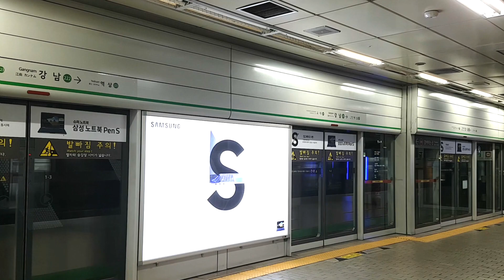서울교통공사 2호선 외선순환 열차 강남역 발차영상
서울교통공사 2호선 외선순환 열차 강남역 발차 영상 / EMU 2005

Seoul Subway Line 2 Outer Circle Line Train depart on Gangnam Station / EMU 2005

ソウル 地下鉄 2號線 外線循環 列車 カンナム駅 発車映像 / EMU 2005 ( ソウル交通公社 EMU VVVF-IGBT 2000系 )